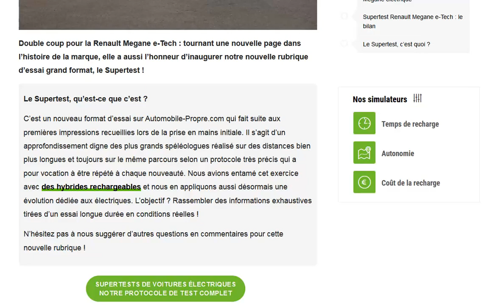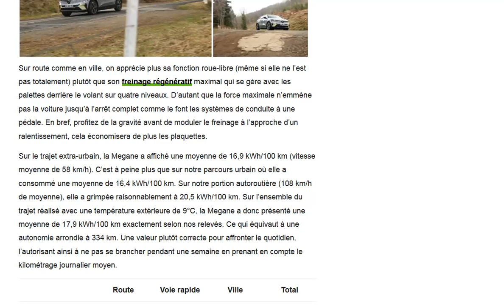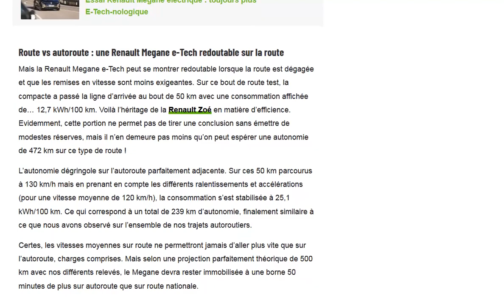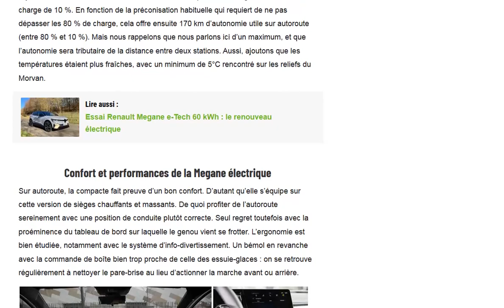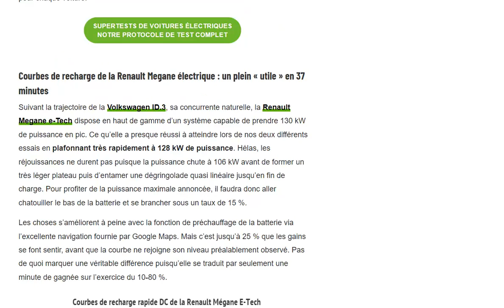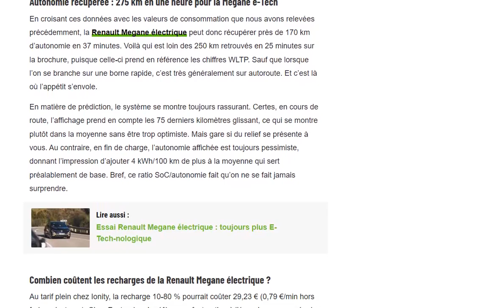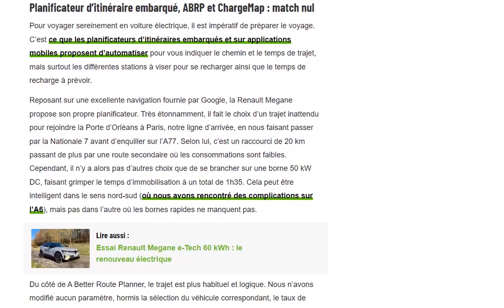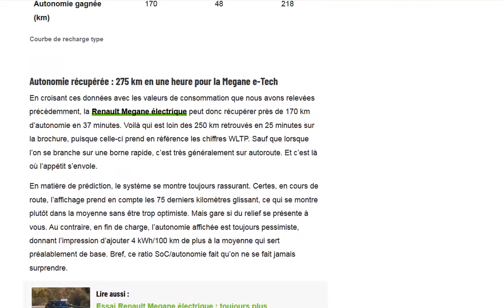La Renault Mégane électrique testée en profondeur avec un supertest complet !